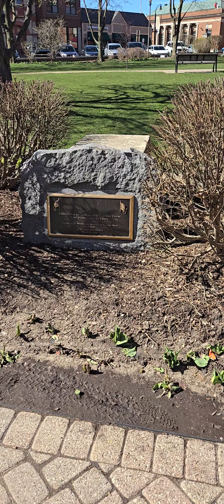Square Park from groundhogday movie